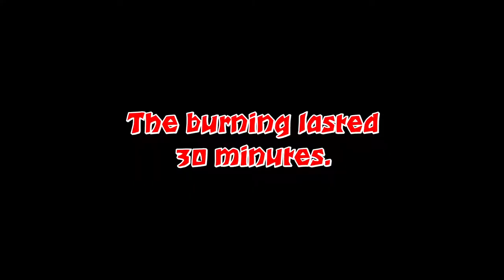Unstoppable Force Ghost Pepper Challenge (FOR WARBRINGER!)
Sean and Michael of Unstoppable Force attempt to eat one of the world's hottest peppers in the name of Warbringer.